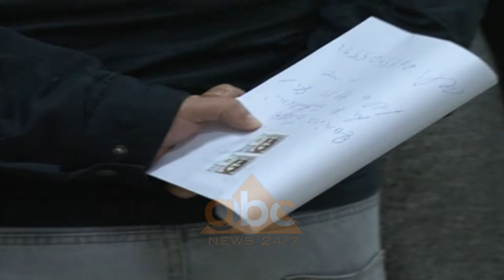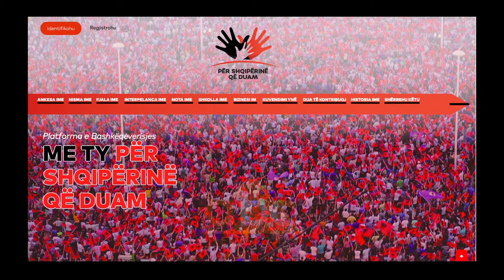Shkarkimet ne hipoteka |ABC News Albania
Zvarritjet tej afateve ligjore të trajtimit të dosjeve të pronave u kanë kushtuar vendin e punës tetë punonjësve në hipoteka të ndryshme të vendit. Masat e marra ndaj tyre ishin përgjigja e Ministrisë së Drejtësisë për ankesa të bëra nga qytetarët.

Vetëm gjatë muajve tetor - dhjetor të vitit që lamë pas, përmes platformës së bashkëqeverisjes “Shqipëria që Duam”,në adresë të Ministrisë së Drejtësisë, qytetarët kanë shkruar dhe adresuar 277 ankesa. Të cilat janë trajtuar në mënyrë serioze nga strukturat teknike të Ministrisë nga vetë unë si Ministre dhe Kabineti im.

Sipas Gjonajt për 15 ankesa të zgjidhura gjatë muajit dhjetor zvarritjet janë disa vjeçare.

Të vendosur për të goditur shkeljet e ligjit dhe veprimet korruptive, sot kam marrë masat administrative deri në shkarkimin e tyre, për 8 punonjës të zyrave të hipotekave në rrethet: Elbasan, Lushnjë, Fier, Durrës, Tiranë, Pogradec, Korçë dhe Shkodër që kanë pasur në trajtim këto raste.

Ministrja e Drejtësisë ftoi qytetarët që përballen me probleme apo vonesa të pajustifikuara në zyrat e hipotekave apo institucioneve të tjera në varësi të Ministrisë së Drejtësisë qw denoncimet t’i drejtojne përmes platformës “Shqipëriaqëduam.al”./abcnews.al